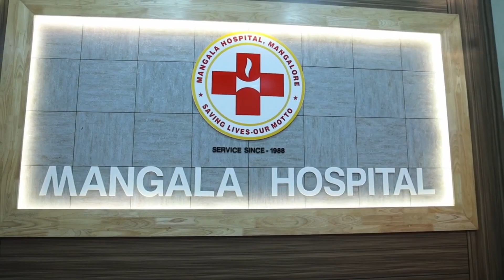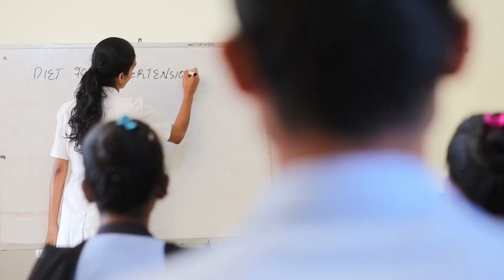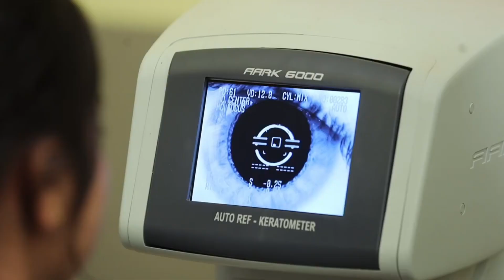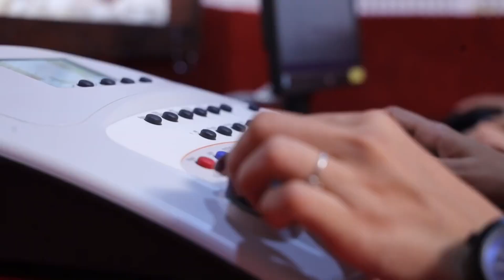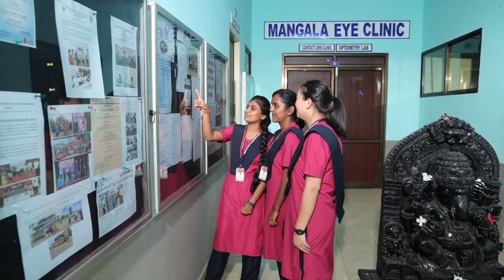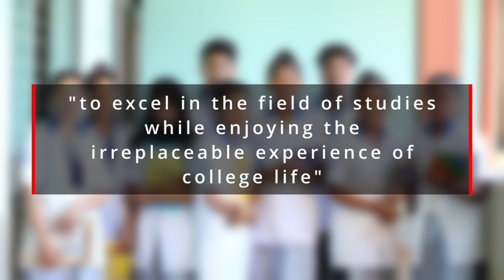MANGALA HOSPITAL & COLLEGE OF HEALTH SCIENCES MANGALORE.